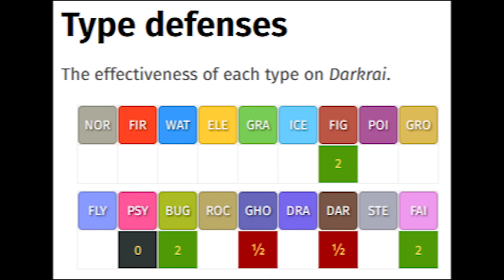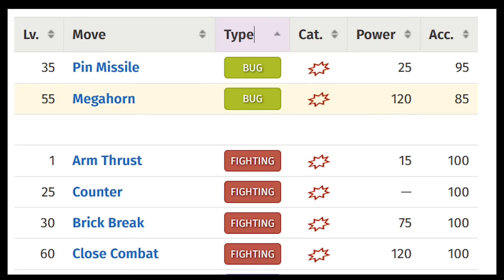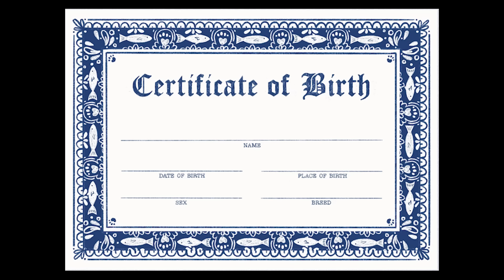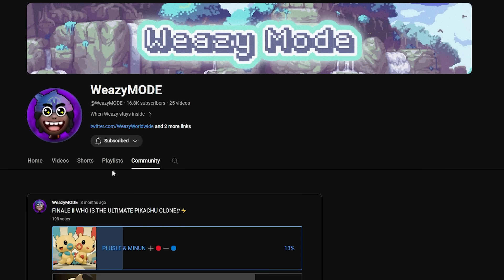The Trainer who DOMINATED The Sinnoh League!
who invited bro to this tournament man 😭 Tobias vs Ash had me mad asl as a kid i won't lie 🤣
𝙏𝙖𝙥 𝙄𝙣:
"Main" Channel: @WeazyWorldwide
Timestamps:
0:00 - Background
3:22 - Battle vs Ash